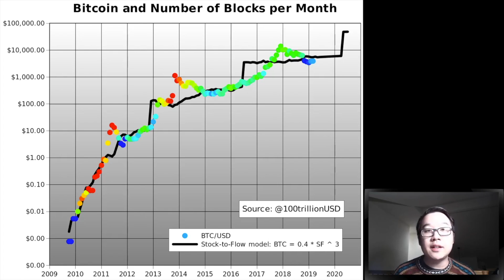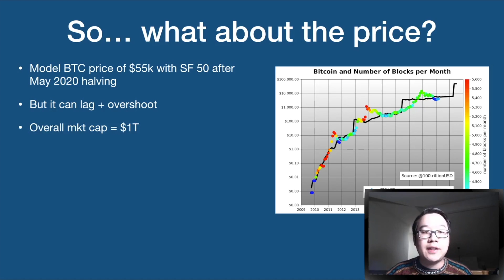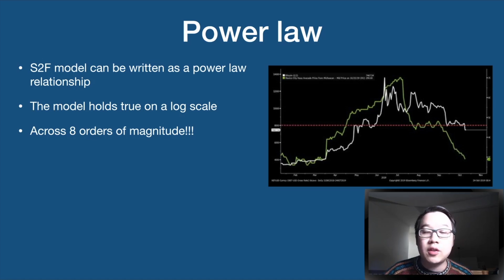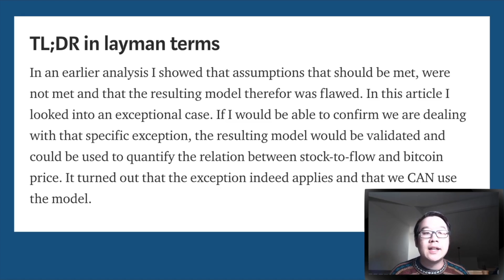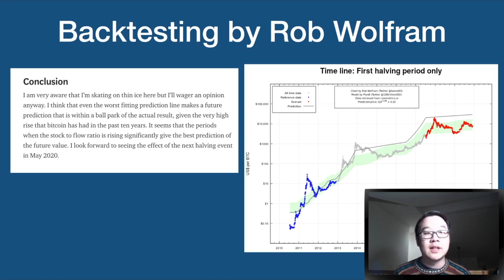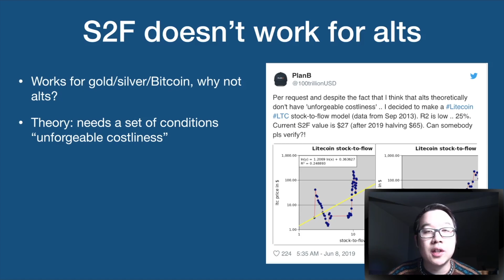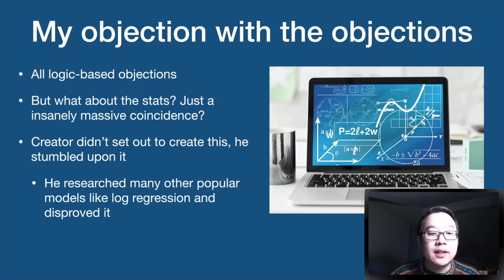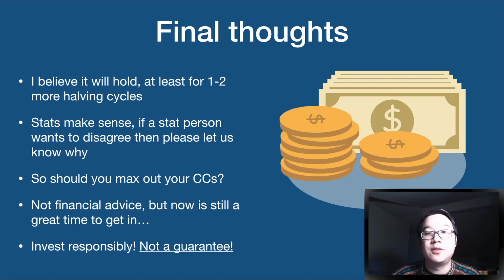BTC to $100,000 by EOY 2021? (Stock to Flow)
Stock to flow model or S2F is a model for Bitcoin's value (or BTC price) that is based on scarcity as defined by the stock to flow ratio. This model is heavily debated on Bitcoin/crypto Twitter and you might have heard people mentioning this model because it predicts between $50-100k for Bitcoin's price after this next halving event in May 2020. However there are also many nuances, statistical details, and critiques/objections to this model. This is truly a fascinating topic to learn about if you hold Bitcoin BTC and are a serious long term investor. Please give it a watch and let me know your thoughts/questions!

Get over $350 for free in exclusive deals for our community